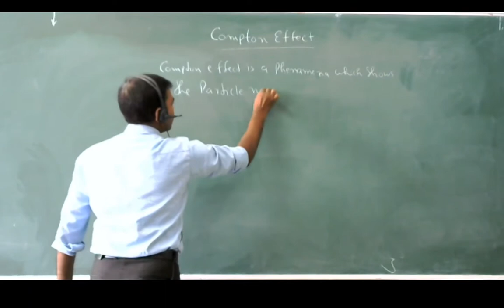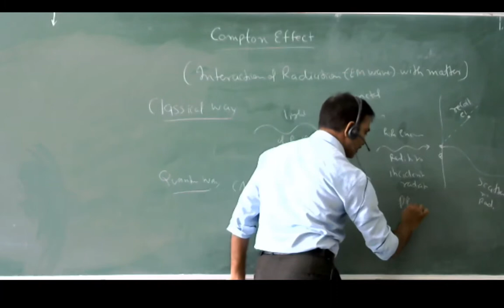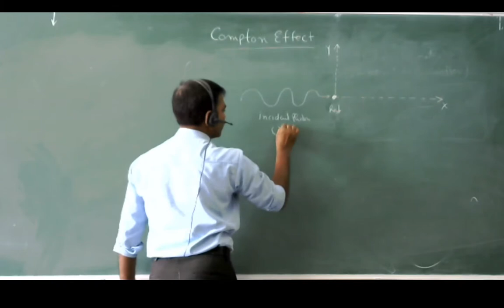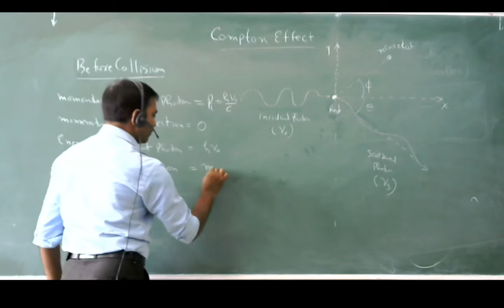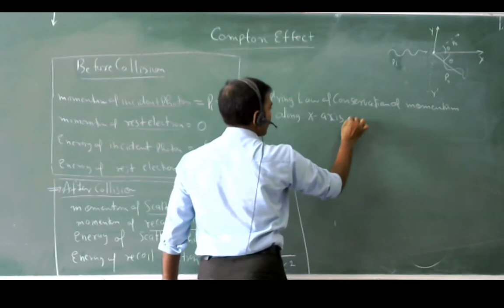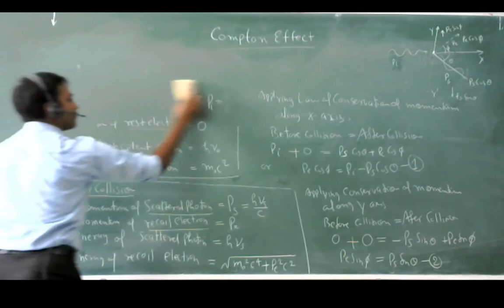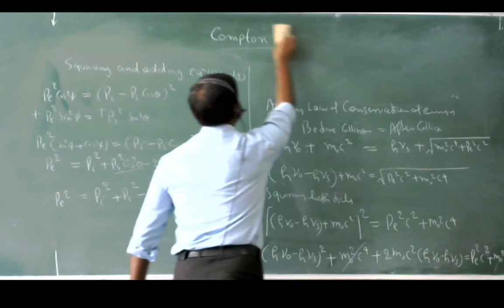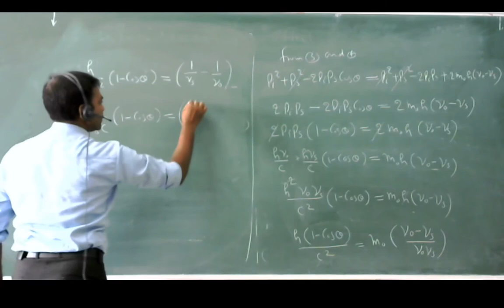Compton Effect (Part-1)